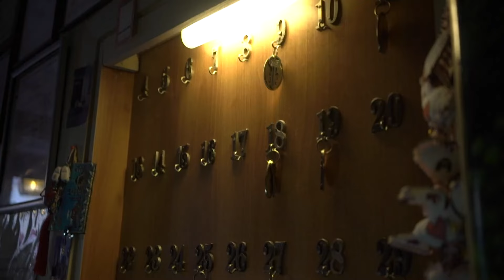Karakomik Filmler 2 - Kamera Arkası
Karakomik Filmler 2 - Deli | 2019

Deli, en büyük hayali aşık olduğu kızın karşısında oturmak olan bir taksicinin, gece mesaisinde başına gelenler olayları konu ediyor.

Oyuncular
Cem Yılmaz - Güven
Büşra Develi - Meral
Özkan Uğur - Tuncay
Cem Davran - Katil

Yönetmen: Cem Yılmaz
Senaryo: Cem Yılmaz